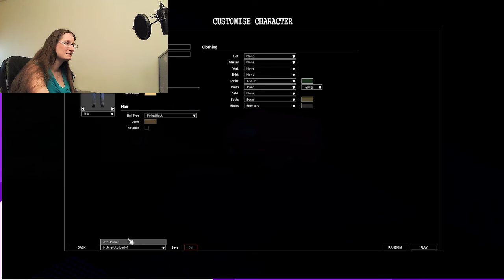2022 09 25 Farm Run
This is Part 1 of my journey to get a farm going on Project Zomboid.